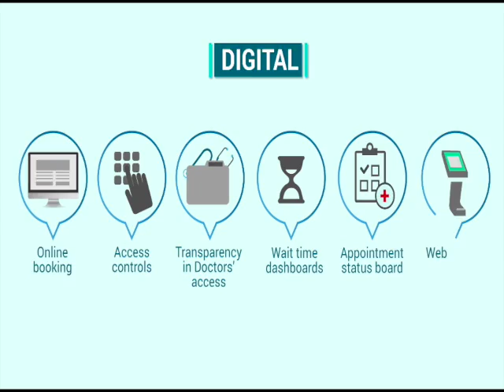ये प्रयास नहीं रुकेगा। "अंत्योदय" हमारा संकल्प।